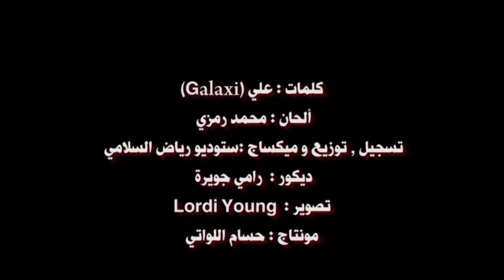HAMADI KAHLA - KAHLA HAMRA (Official Music Video)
Lyrics: Ali Galaxi
Composer : Mohamed Ramzi
Music Production: Riadh Salami
Filming : Lordi Young
Editing : Houssem Louati